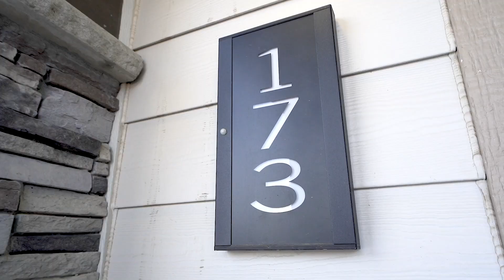Massive Townhouse in Yorkville SW Calgary